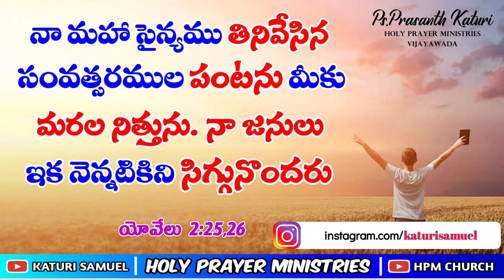Today's Promise 28.05.2023 || KATURI SAMUEL